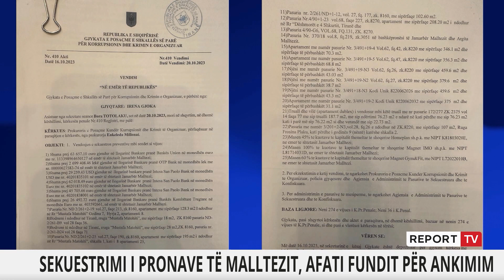Sekuestrimi i pronave të Malltezit, afati i fundit për ankimimin